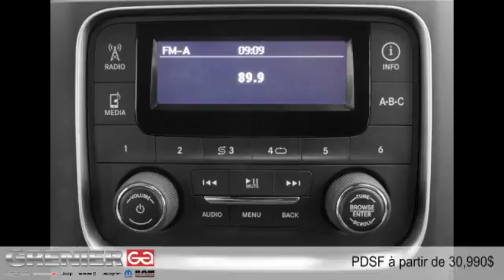Ram 1500 2015 à Terrebonne (près de Laval et Montréal)